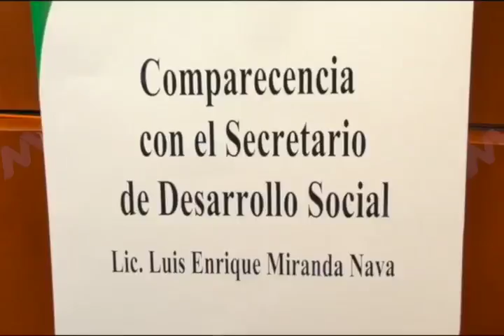Liconsa es una empresa financieramente sana: SEDESOL